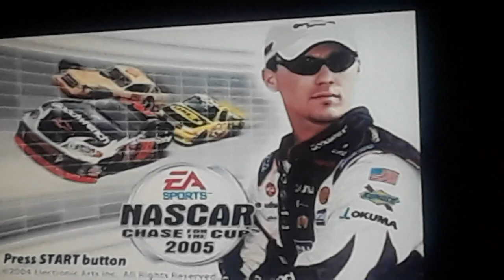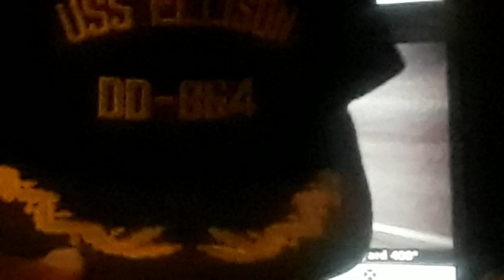#19 OF 34 Indianapolis Brickyard 400 2005 part 1 The Perfect Storm😉🎇✨🎉❤🏆🥇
Nascar 2005 Chase for the Cup points leaders #9 Kasey Kahne